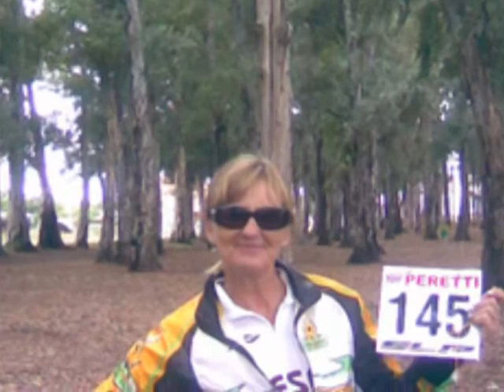aventuras en bici 2012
vivencias en bici